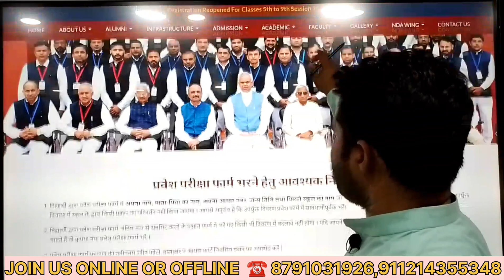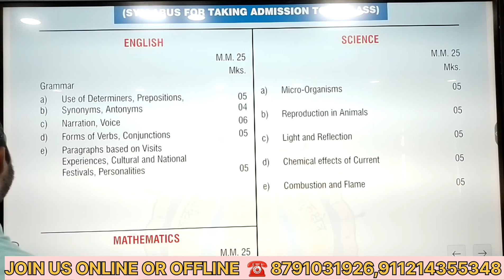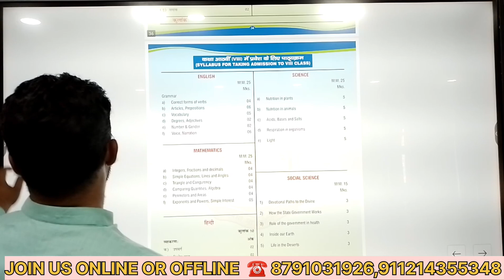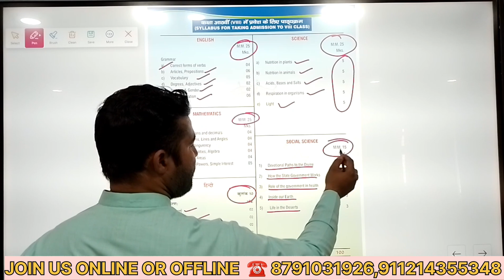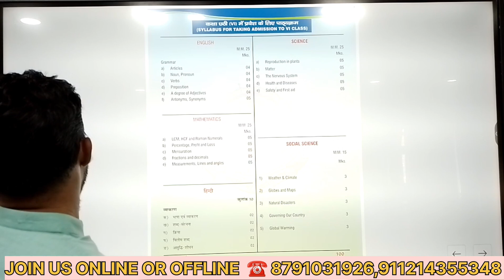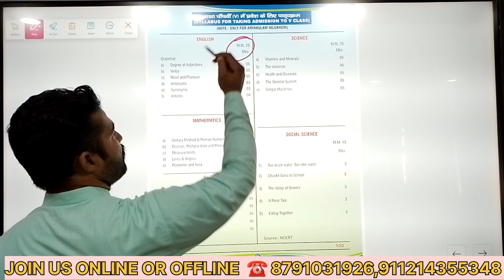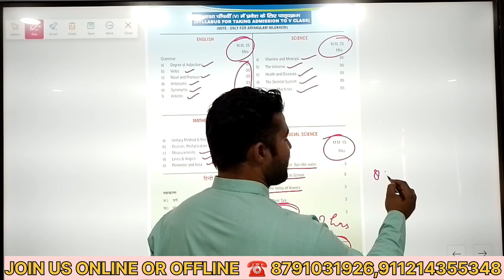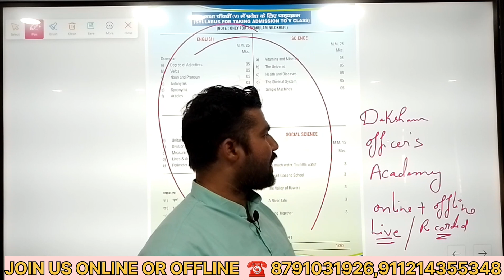Gurukul Kurukshetra Syllabus 2024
Discover the comprehensive syllabus and admission details for Gurukul Kurukshetra 2024. Get insights into the curriculum, admission process, and essential information. Join the prestigious institution today!
Gurukul Kurukshetra
Gurukul Kurukshetra 2024
Gurukul Admission
Syllabus 2024
Haryana Education
Admission Details
Curriculum Overview
Education in Haryana
Gurukul Education
Gurukul Admission Process

Time Stamps:
00:00 - Introduction to Gurukul Kurukshetra 2024
01:15 - Overview of Curriculum
02:30 - Admission Process Explained
03:45 - Important Details for Applicants
04:30 - Why Choose Gurukul Kurukshetra?
05:15 - Closing Thoughts and Contact Information

Don't miss this opportunity to join Gurukul Kurukshetra and pave your path to success!
Gurukul Kurukshetra

Fill up this Google form for आर्मी बच्चा भर्ती ,
With the registration fees Rs 5,00 /-

बच्चों को तैयारी कराने हेतु कृपया निम्न व्हाट्सएप ग्रुप में जोड़ने अथवा शेयर का कष्ट करें।

नए Batch में Enroll करने के लिए Call करें-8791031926,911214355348